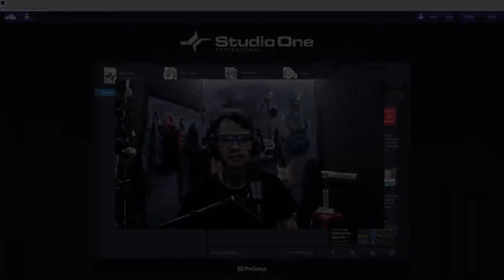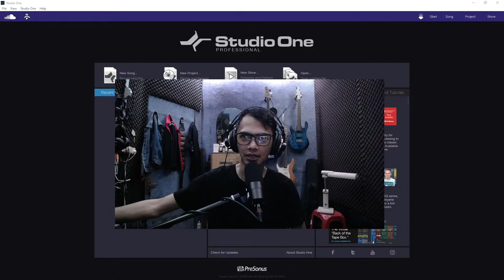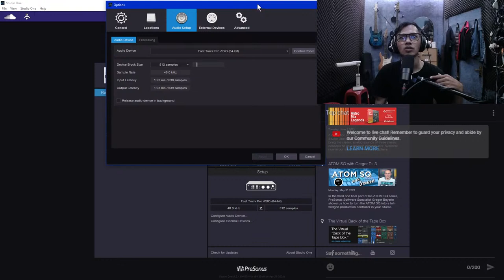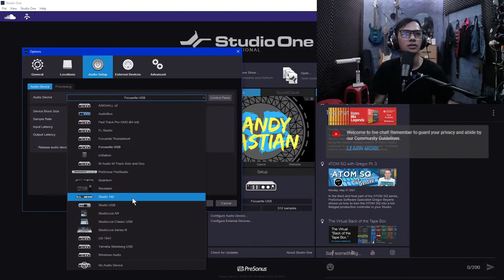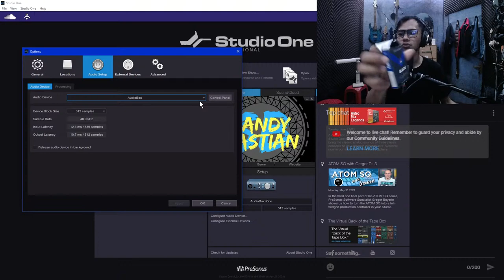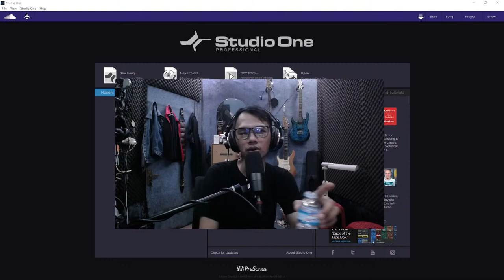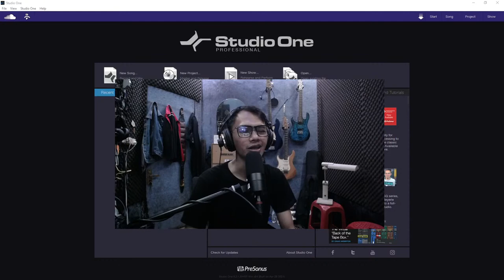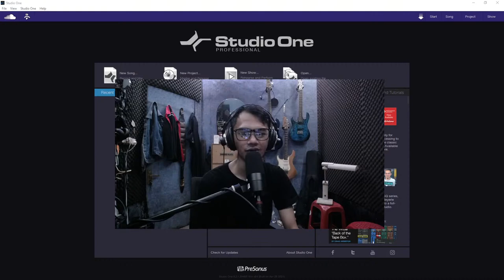[LIVE!!!] Beda Soundcard Emang beda processing nya? (Ngobrol Bebas)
[LIVE!!!] SB Podcast 2 - Kebiasaan yang bisa merusak soundcard

Shoot in : BRS Production

video 2